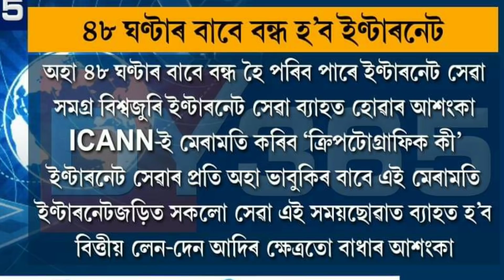Whatsapp , Facebook সকলো বন্ধ হৈ যাব বোলে হে 😃😃😃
In this video I explained about Icann and how domain name and internet work